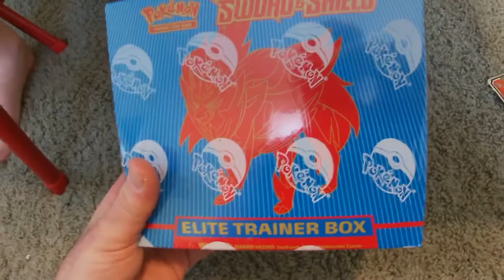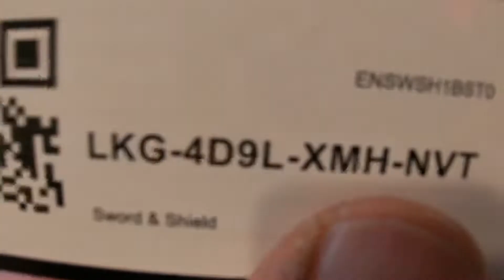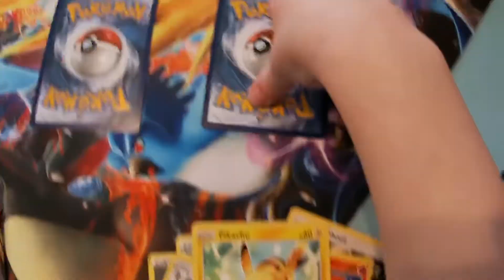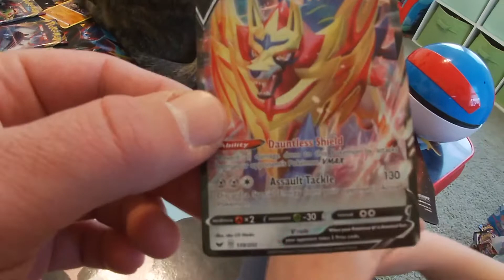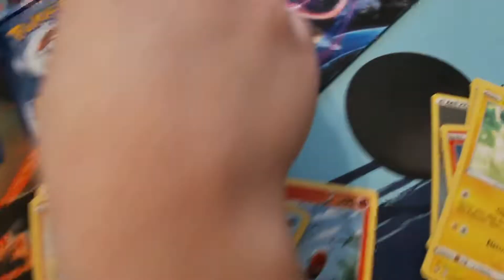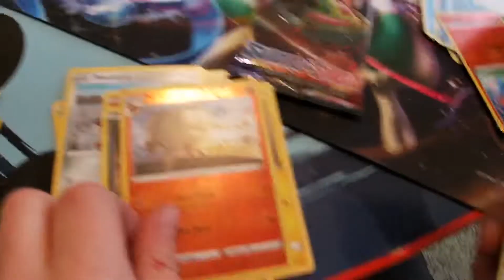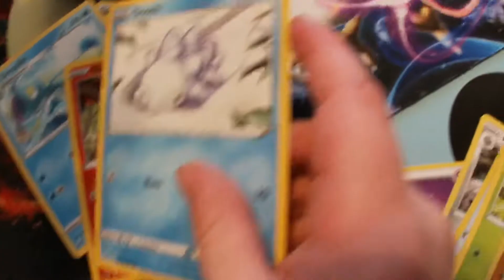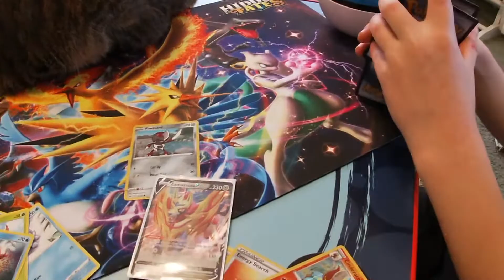*Sword & Shield Pack Opening!!! Last Chance to Enter Our 500 Sub Giveaway!!!*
More Sword & Shield packs with our cat and the boys!  This booster box continues to produce some awesome cards!  This is the last video to get another entry in our 500 Sub Giveaway (Sword & Shield Elite Trainer Box)!!!  The winner will be selected on Saturday, March 7th.  Good luck to everyone!!!

We are family friendly but if you are under 13 please ask your parents for permission to view our videos.